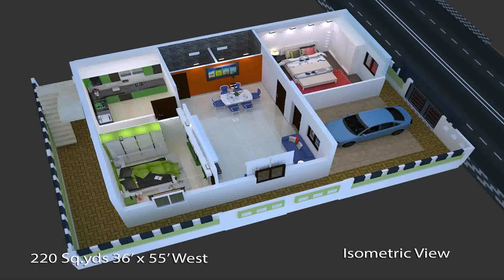India 2bhk House Plans - DaddyGif.com (see description)